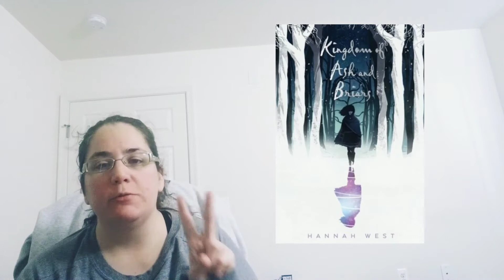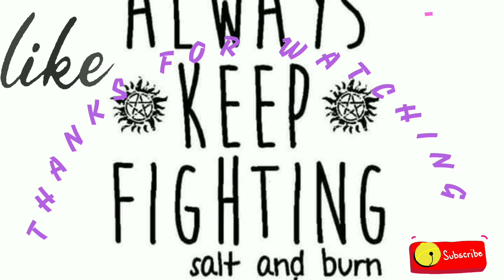Nerdy Narrative Tag💜💜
💜💜My Links💜💜